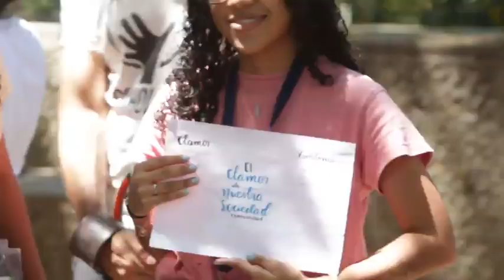Juego de comunidades, Scholas Laudato Si': día 3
Escucha los tres mensajes claves del tercer día del JuegoDeComunidades por nuestra CasaComún.